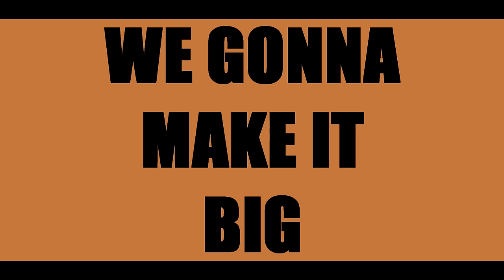Jt. Production ft. Vensanga Chhakchhuak - Vala lung ti awi tu (Official Lyrics Video)